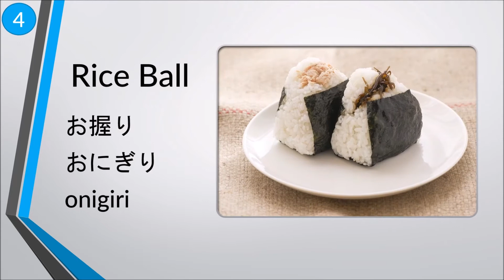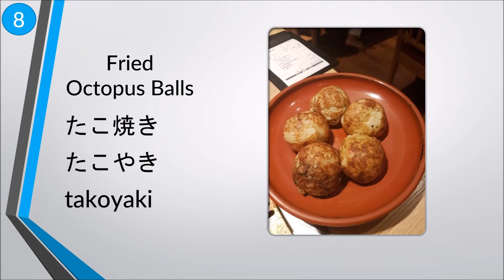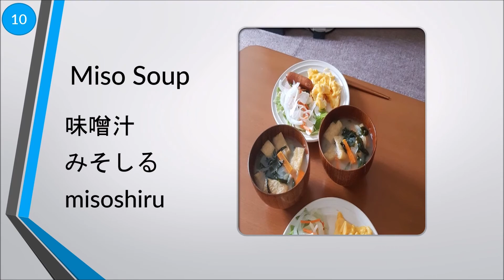Top 10 Japanese Foods in Japanese! Beginner Conversation Series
►Learn the top 10 most important Japanese conversation words for Japanese foods. Improve your Japanese quickly with this hand-picked list of beginner vocabulary. Have any topics you want covered next?